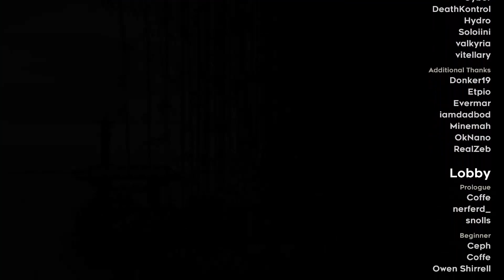Celeste Strawberry Jam - Blueberry Bay (the Beginner Heartside)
Rip Dropzle, I do not know how to do a 5 tile overhang.